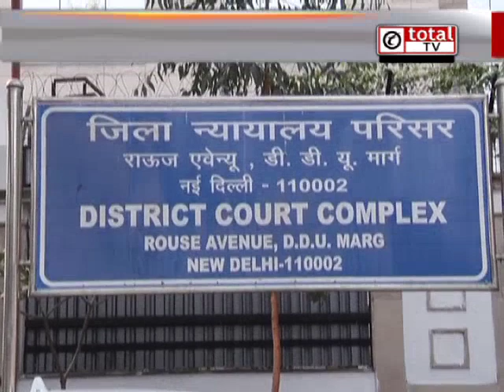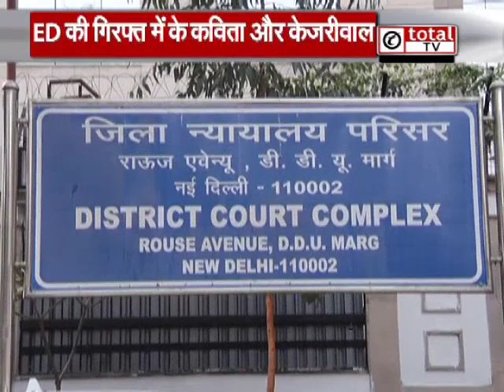CM केजरीवाल की मुश्किलें नहीं हो रही कम, जानें क्यों ?